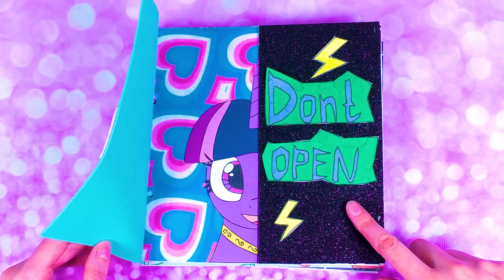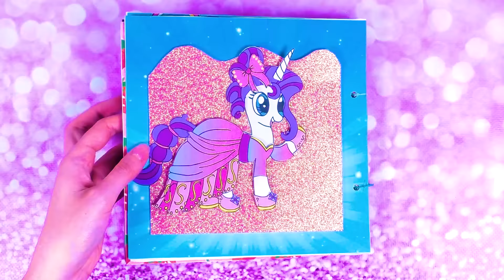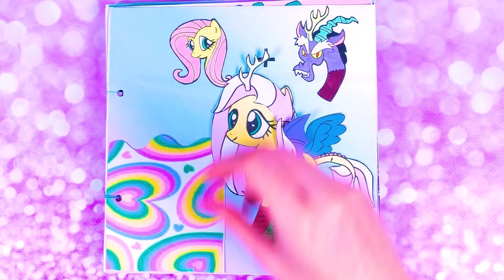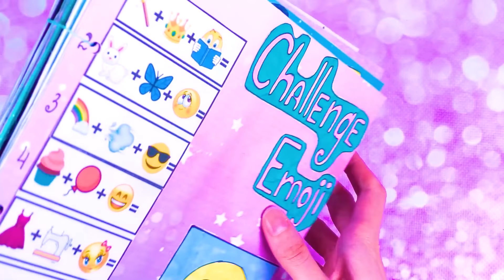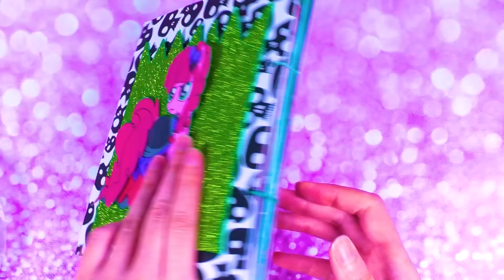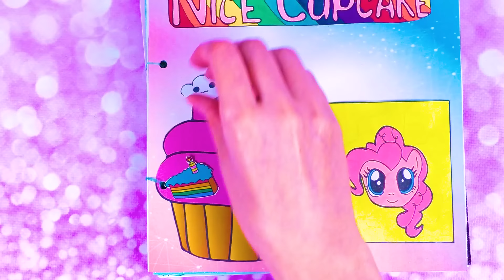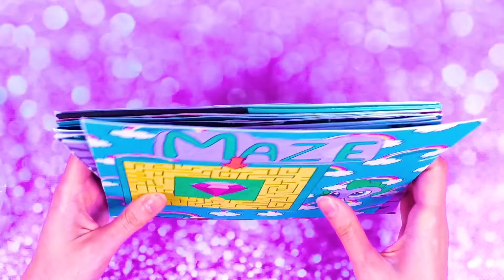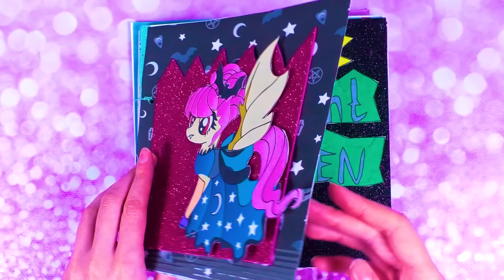MLP Dark side vs Nice side- My handmade activity book